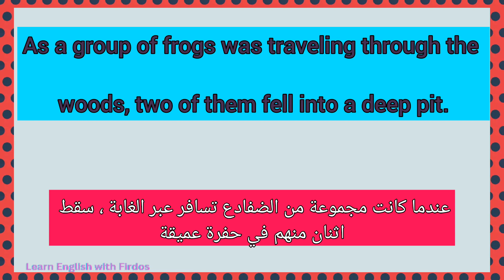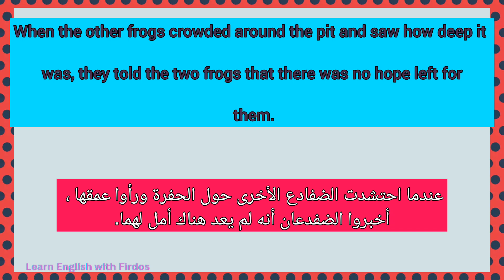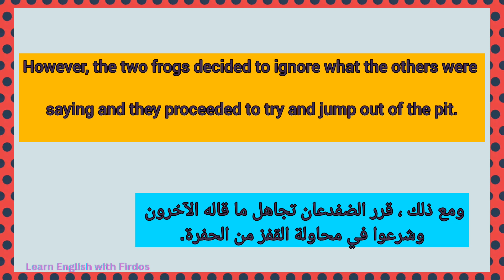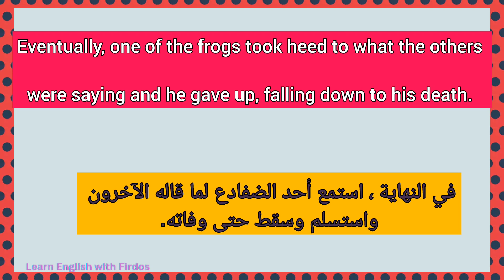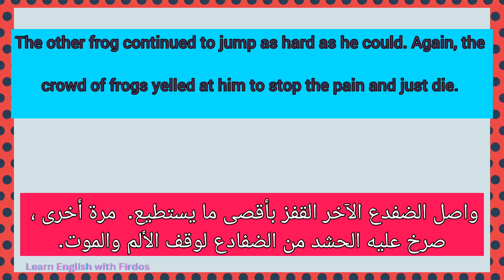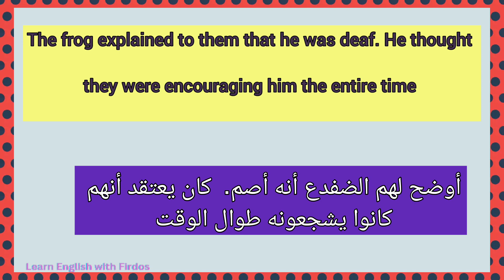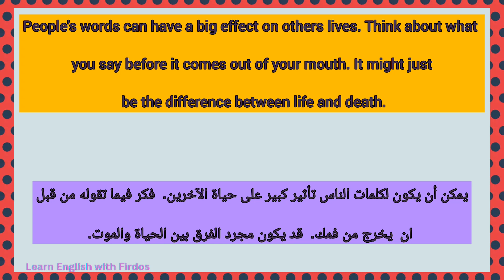تدرب على مهارة القراءة الصحيحة في اللغة الإنجليزية+تعلم مفردات جديدة من خلال قصة قصيرة مترجمة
تعلم الانجليزية من خلال قصة قصيرة مترجمة

Learn English through a short story